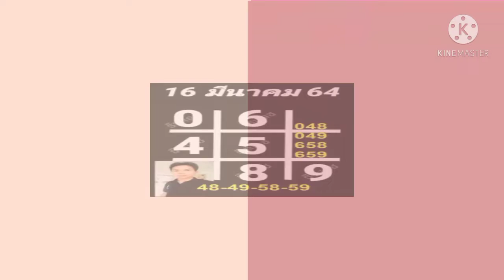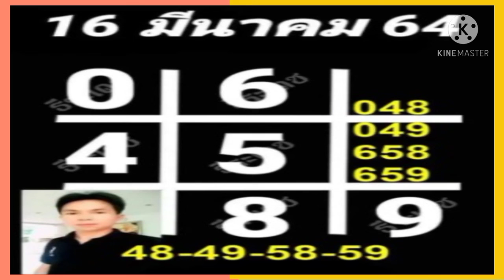เลขเด็ดงวดนี้*หวย@nok อ.ธีระเดช ให้รวย16/3/64